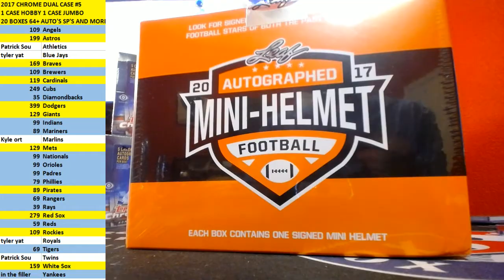2017 LEAF MINI HELMET EBAY #102